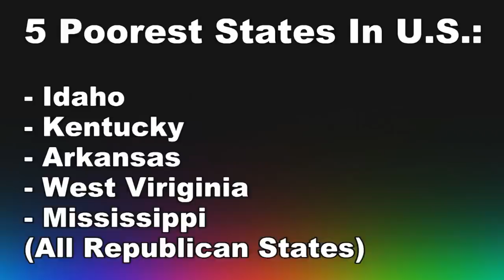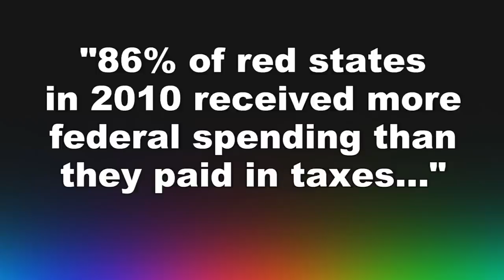Newt Gingrich: Democrats Are Responsible For Poverty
Former Secretary of Labor Robert Reich (D) on Sunday lashed out of former House Speaker Newt Gingrich (R-GA) after he refused to accept the Republican Party's role in the increasing poverty and income inequality in the U.S...

Clip from the Monday, December 16th 2013 edition of The Kyle Kulinski Show, which airs live on Blog Talk Radio and Secular Talk Radio monday - friday 4-6pm Eastern.